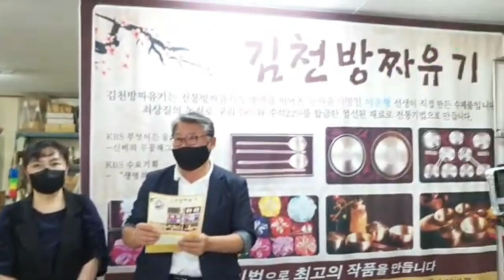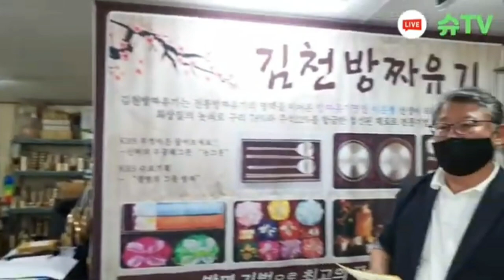[김천/황금시장] "방짜유기를 소개합니다"